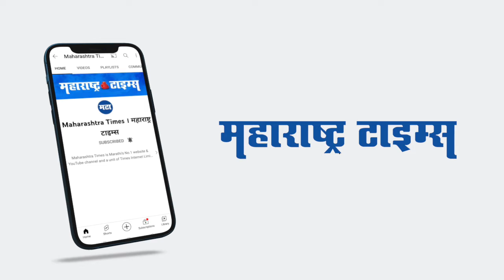Hijab Row | हिजाब, नकाबपेक्षा मुस्मीम महिलांचे इतर प्रश्न महत्वाचे आहेत | रझिया सुलतान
हिजाब प्रकरणावर आज कर्नाटक उच्च न्यायालयाच्या खंडपीठाने निकाल दिला आहे. हिजाब घालणे ही अत्यावश्यक धार्मिक प्रथा नाही, हिजाब हा इस्लामचा अविभाज्य भाग नाही, असे कर्नाटक उच्च न्यायालयाने निकाल देताना म्हटले आहे. यावरच मुस्लिम सत्यशोधक मंडळाचे कार्यकर्त्या डॉक्टर रजिया सुलतान महाराष्ट्र टाइम्स ऑनलाइन वर व्यक्त झाले आहेत.